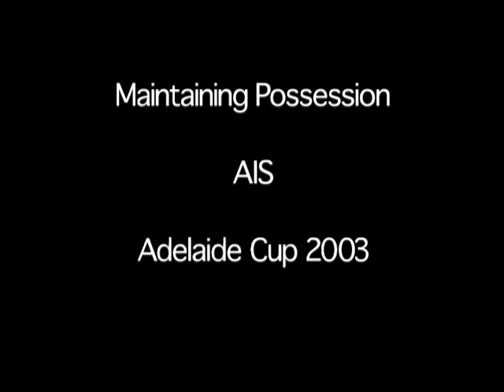AIS Men's Football Prog. 2003, Maintaining Possession - International Tournament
AIS v Bayer Leverkusen FC, Chievo Verona FC, Panathinaikos FC.
Steve O'Connor - Head Coach
Maintaining effective possession and controlling play, playing out from the back, short passing game, keeping the ball moving, players finding space, switches of play, players facing forward where possible, making forward progress in a controlled manner to the front third.